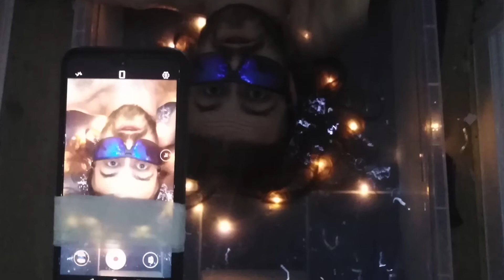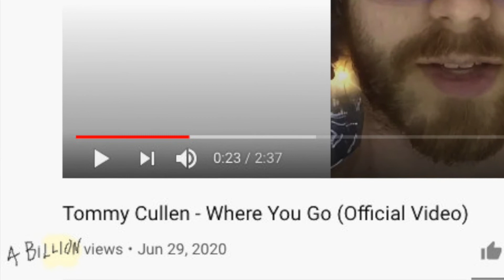Behind the Magic: Where You Go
In the latest episode of 'Behind the Magic', I discuss the ill-fated isolation tank experience behind my latest UNOFFICIAL music video: 'Where You Go'.

Along the way you'll learn a little about my Wednesday routine, my favourite singalong tunes and the troubles I face on a daily basis at the hands of the nefarious paparazzi.

I hope you enjoy the latest in this new and thrilling mockumentary - err... documentary... series. I also urge you not to support the 'Where You Go' music video, PLEASE DON'T WATCH IT. Here it is:

Thanks for your time. Please enjoy me.